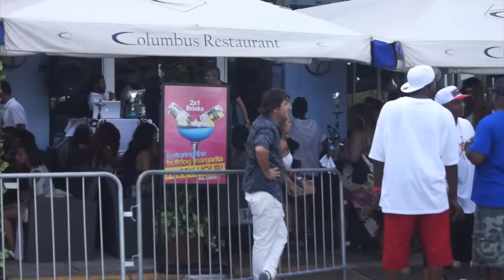Memorial Day Hard Bodies No Gym Needed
This video is about Memorial Day Weekend Miami 2015